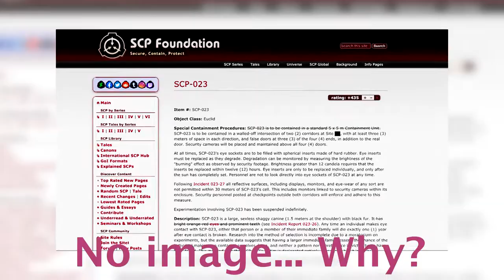Who attacked the church? 🐕 NEW SECRETS OF THE SCP FOUNDATION 🐒 Sculpting SCP 023 Black Dog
I sculpt an unusual SCP object from plasticine - Black Dog. Black Dog is SCP 023.
A terrible, scary monster that has done a lot of trouble. It is good that it is now hidden in the SCP Foundation.

I sculpt various characters from plasticine and polymer clay. The author of these sculptures is myself, Horror Maker.

In my workshop, a confrontation is brewing between Trevor's characters and Foundation SCPs. The colors are thickening ... Something terrible is ahead ...

My paparazzi friend, photographer-journalist Jim, is looking for SCP Foundation. Miss T. went to find Jim. Is there a real SCP Foundation? Where is Lilac Head now? You will learn this in my fascinating videos.

Sculpt with me! Learn with me! Plasticine sculpting is simple, it's great, it's useful and exciting!
Especially now that the coronavirus continues to rage.